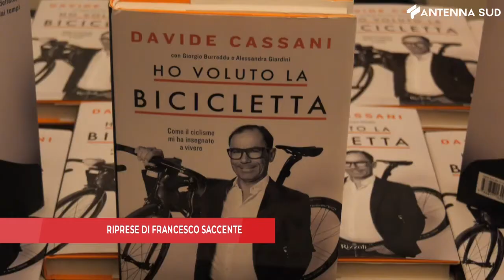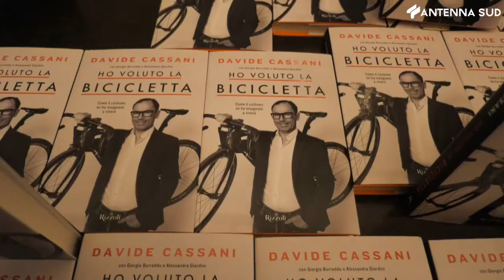11 dicembre 2022 - Cultura, l'ex ct della nazionale di ciclismo Cassani presenta il suo libro